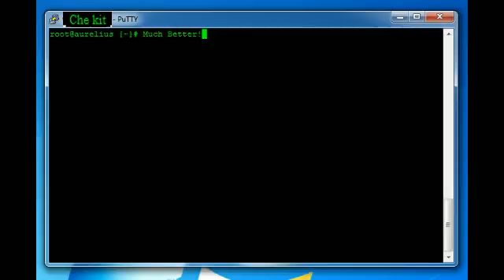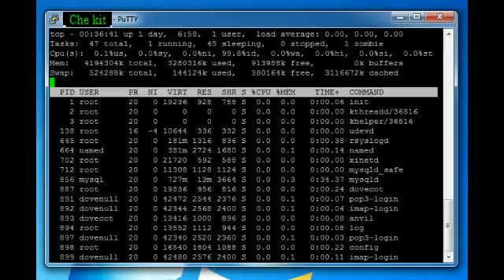How to change Putty client's text Color (Get the green 'Hacker' terminal Color in putty)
Get the green 'Hacker' terminal Color in putty

Change the foreground color settings in putty